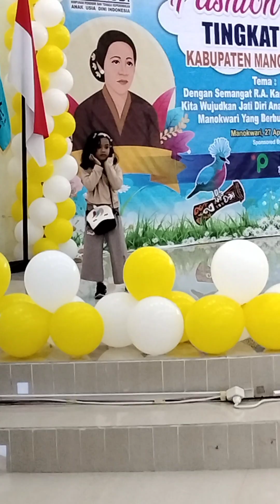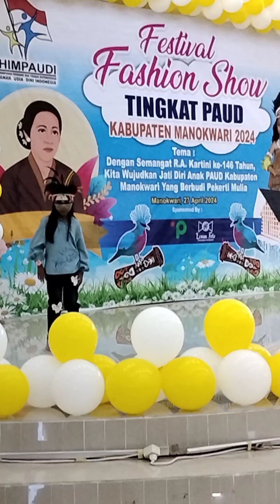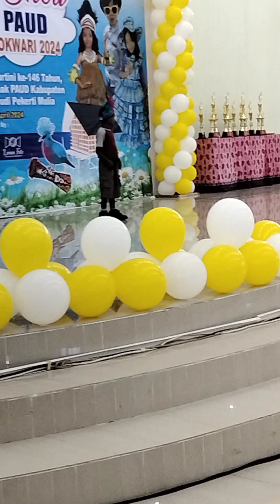Festival fashion show Tingkat Paud Kabupaten Manokwari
tema : dengan semangat R. A. Kartini ke 146 Tahun, kita wujudkan jati diri anak PAUD Kabupaten Manokwari yang berbudi pekerti mulia